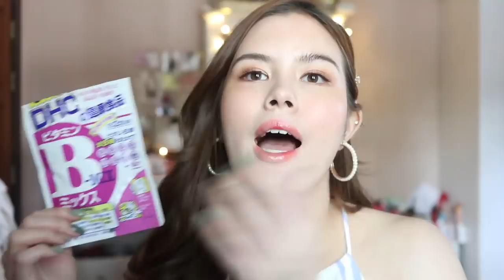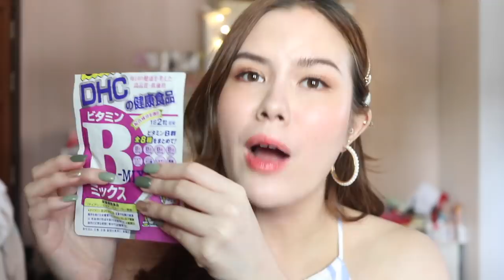5ไอเท็มรักษาสิว,สิวอุดตัน2019 ฉบับงบนักเรียนนักศึกษา| Lily nawiya